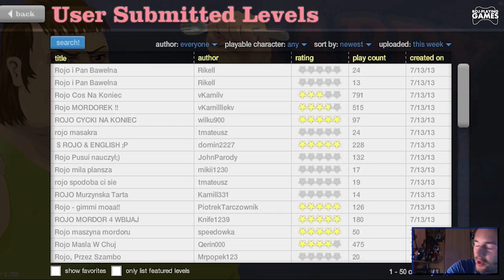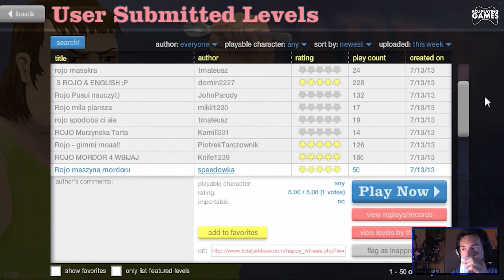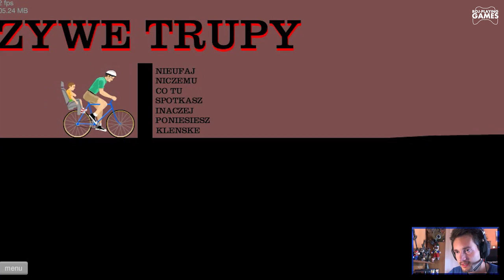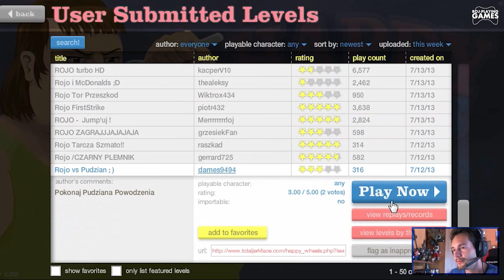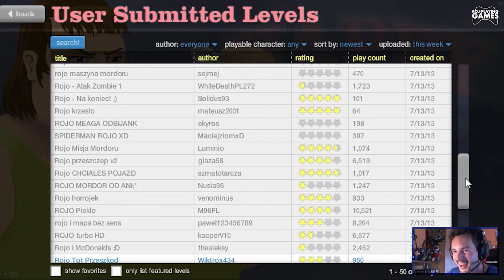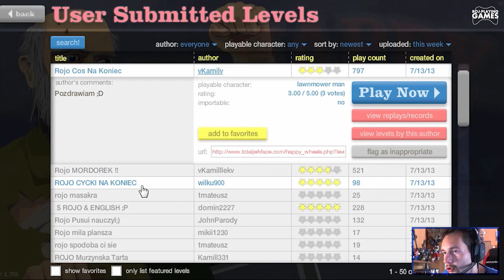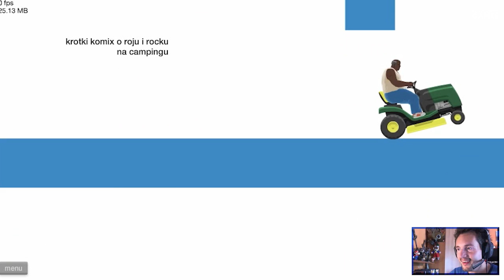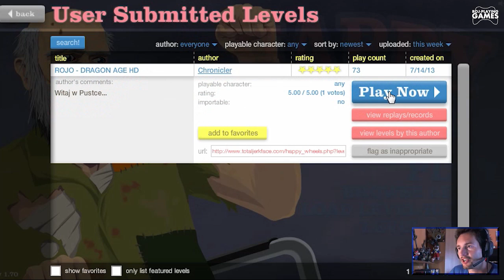Happy Wheels #47 Dragon Age: Różowe nożyczki (Roj-Playing Games!)